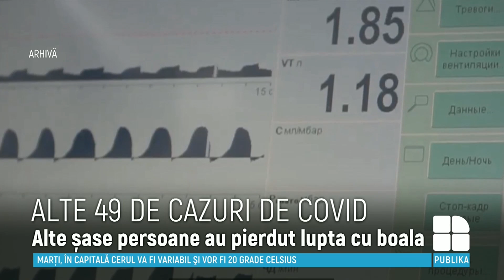Alți 49 de moldoveni testați pozitiv cu COVID-19